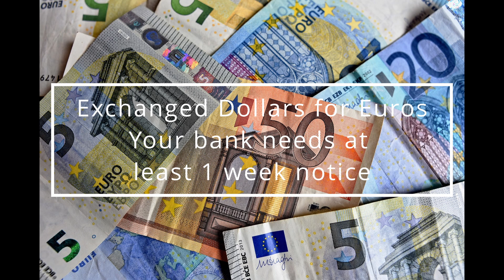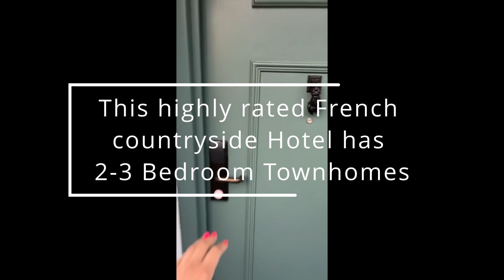Our Trip to Paris - We Stayed at The Hotel Marriott Village d'ile-de-France - A Magical Hotel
On a 4-day trip to Paris, France,, we stayed at the stunning Marriott Village d'ile-de-France hotel just moments away from Disneyland Paris! We share information on our journey from LAX to Paris, France, we share a few tips about our preparation and flight, and then we provide an overview of the Marriott Village d'ile-de-France hotel, which was an amazing play for us to stay. This trip was absolutely unforgettable!